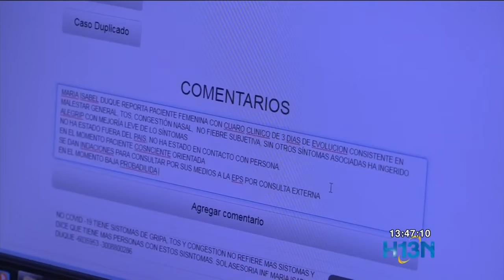Amplían servicio de la 'Línea 123 mujer' a toda el Área Metropolitana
La línea 123 mujer ahora es metropolitana y extiende su atención jurídica y psicológica a víctimas de violencia de género en nueve municipios del Valle de Aburrá.

En lo que va del año, en estos municipios se han denunciado 1.563 casos de violencia contra la mujer.